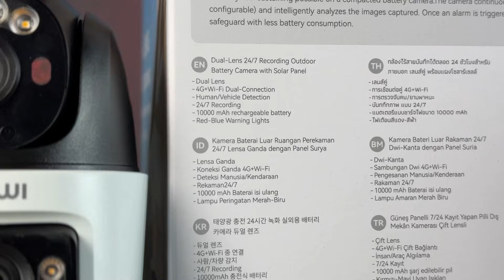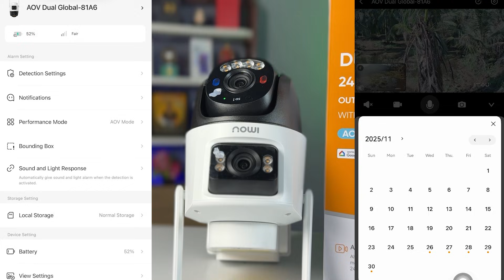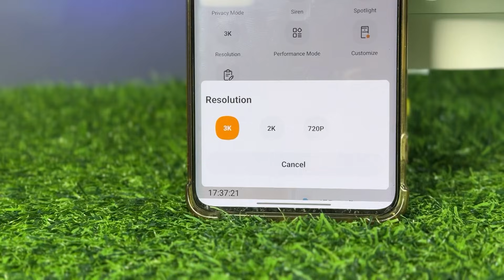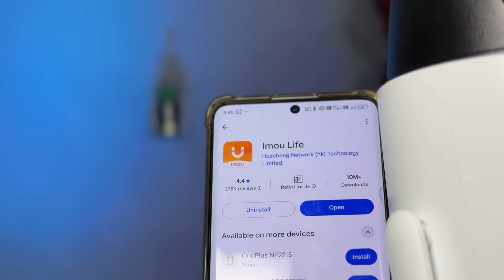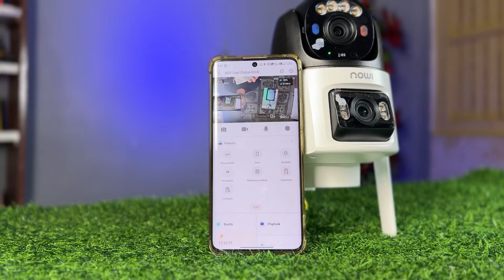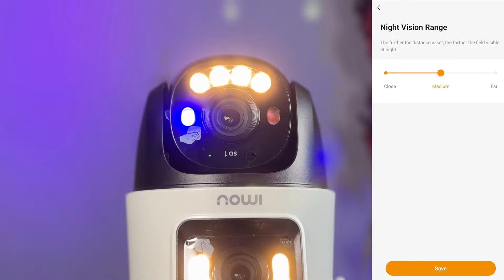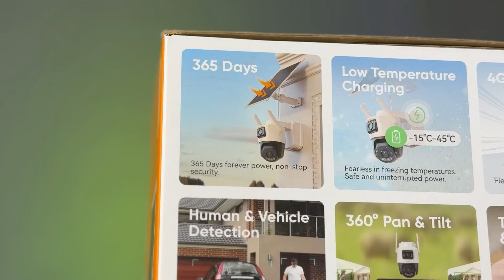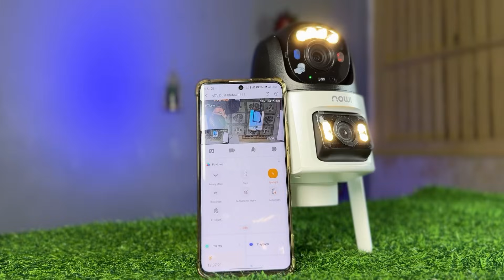🟠 “இது தான் Future CCTV! Imou Dual Lens 4G+WiFi Solar Camera Real-Time Test”🔥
Vcon It Park Details 👇
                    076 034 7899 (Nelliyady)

   Address : 100 Stanley Rd, Jaffna 40000.

இந்த வீடியோவில் இலங்கையில் IMOU Solar Dual Lens 4G + Wi-Fi  எனும் CCTV Camera உடைய Review வீடியோ ஆகும்.

This Tech Channel uploads Contains Smartphones Reviews , Laptops Reviews , Automobile Reviews ( Motorcycles & Cars Reviews ) , Gadgets & Accessories Reviews , Technologies Exploring.